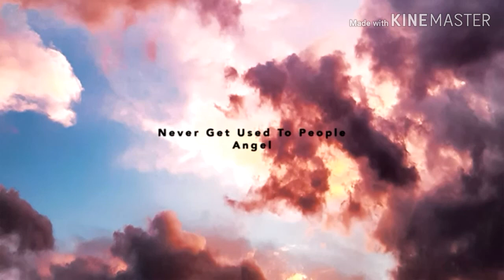never get used to people - angel (anti nightcore)